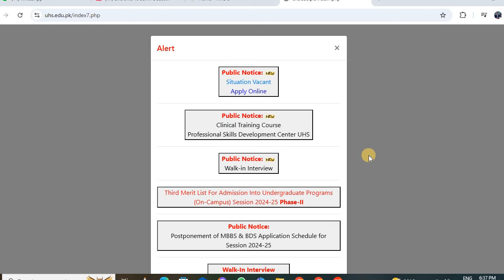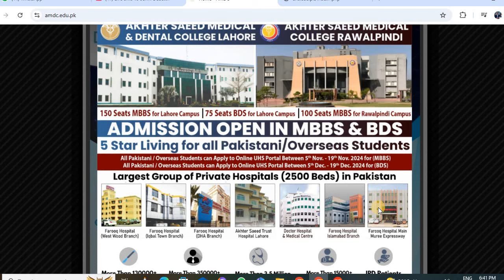mbbs and bds admissions in private medical colleges\uhs notification about admissions in colleges